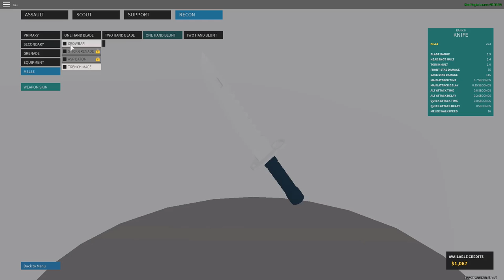Phantom Forces |dos partidas 1 video| partida epica 🔥🔥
EN ESTE VIDEO NOS VAMOS A JUGAR UN POQUITO CON DIFERENTES ARMAS, SKS Y DEMAS ARMAS. ESPERO LES GUSTE.

|PHANTOM FORCES, SKS GAMEPLAY , DIVERTIDO|

COPYRIGHT